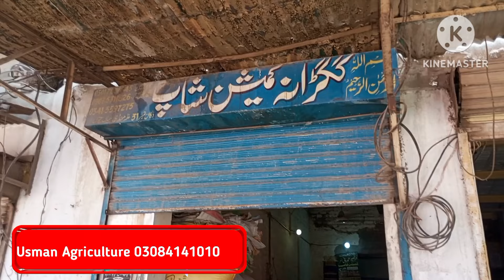Today Ghala Mundi Rate in Punjab | كسان کے لیے خوشخبری منڈی میں تیزی آ گئی